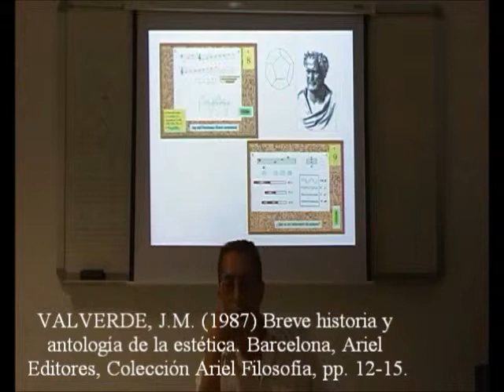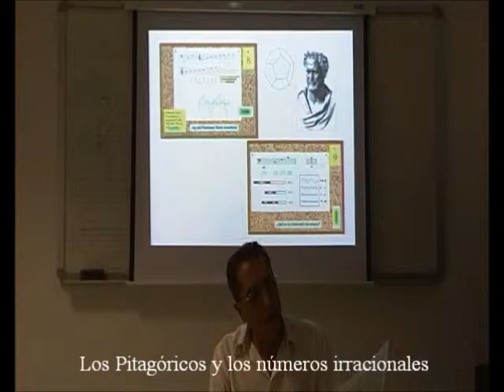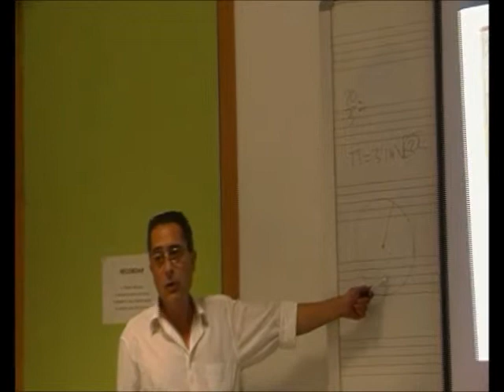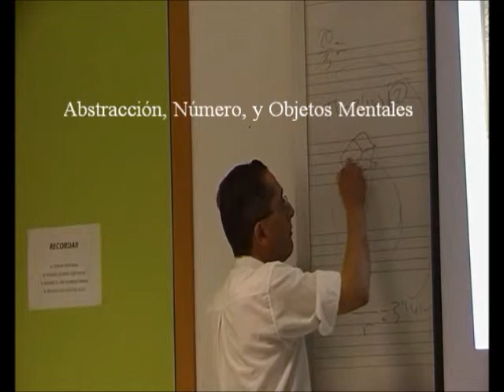Mousiké 17/50 - Números, Modos y Especies Geométricas - Prof. Manuel Lafarga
Números, proporciones e intervalos, como tipos y especies de objetos con propiedades /